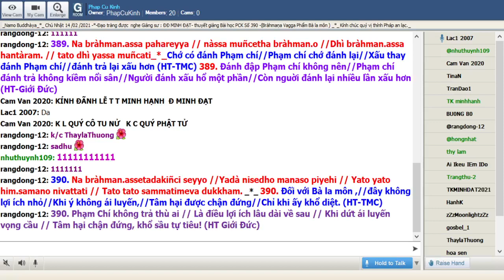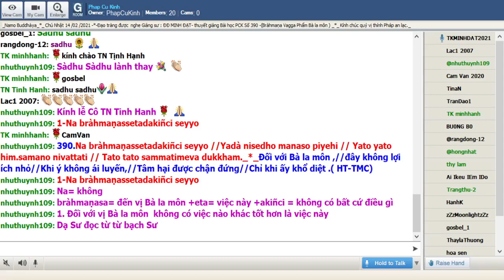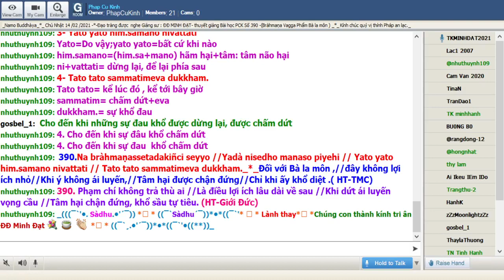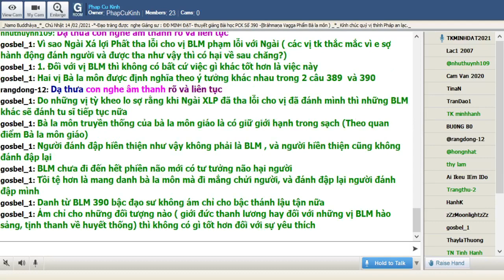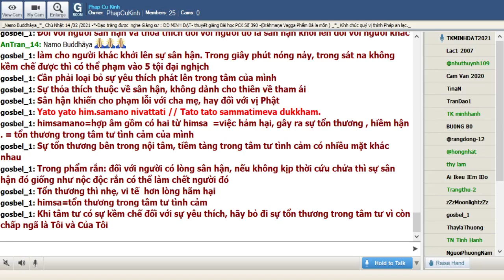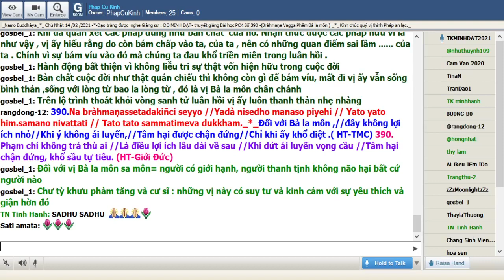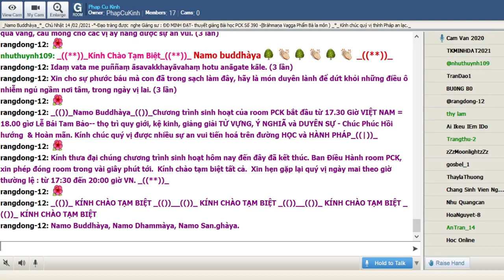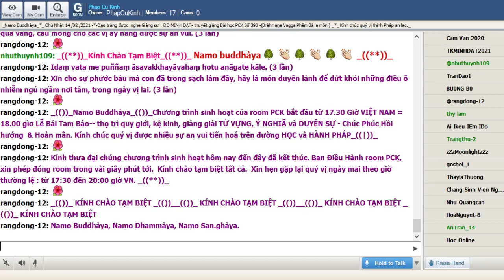14-02-2021 Room Phap Cu Kinh Chủ Nhật.ĐĐ Minh Đạt giảng Pháp Cú Kinh Số 390.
Phap Cu Kinh h Chủ Nhật Feb 14-2021.ĐĐ Minh Đạt giảng từ vựng, ý nghĩa & duyên sự Pháp Cú Kinh Số 390 *